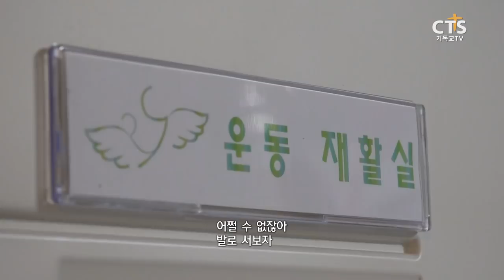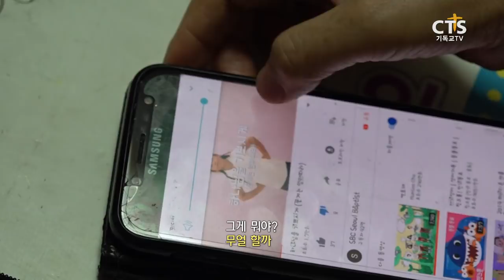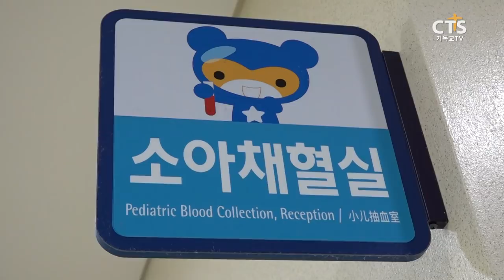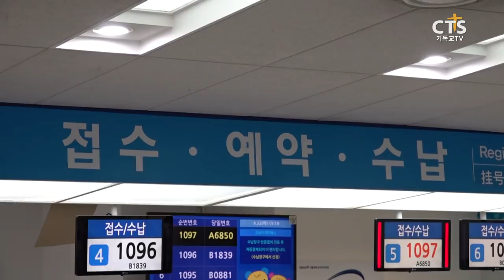CTS 7000미라클 예수사랑여기에 - 원인불명의 뇌전증 이지윤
한창 마음껏 뛰놀 나이인
4살의 지윤이,

하지만 원인을 알 수 없는 뇌전증으로
말도 못하고, 걸음도 떼지 못합니다.

그런 지윤이의 옆을 지키는 엄마는,
마음 한편에 깊은 걱정을 숨긴채
하루하루 희망을 품고 살아냅니다.

언젠가 엄마와 눈을 맞추고
나란히 걷기를 소망하는
지윤이와 가족들의 이야기,

많은 관심과 시청 바랍니다.

[본방] 2019년 10월 16일 오전 10시 10분
[재방] 2019년 10월 16일 오후 2시 50분
[삼방] 2019년 10월 16일 밤 11시